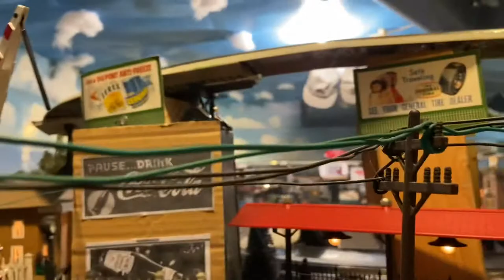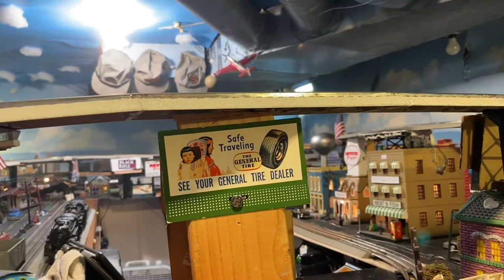Train Run 12/22/20